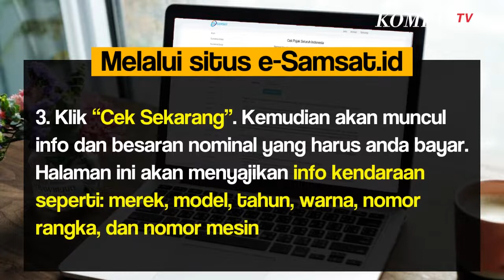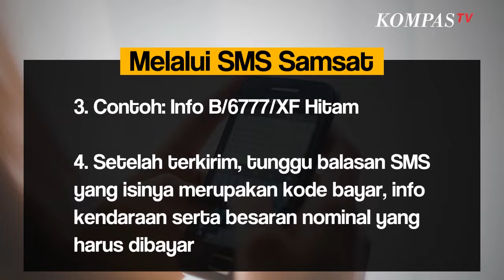Begini Cara Cek Pajak Kendaraan Bermotor Lewat Online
KOMPAS.TV-Kini, pengecekan pajak kendaraan bermotor bisa lewat online, dan berikut syarat dan caranya. Melansir Kompas.com, berikut beberapa syarat cek pajak kendaraan secara online:

Nomor polisi (nomor kendaraan). NIK (Nomor Identifikasi Kendaraan) bermotor yang tercantum di STNK.Kemudian berikut cara cek pajak kendaraan secara online: Melalui situs e-Samsat.id Buka browser di handphone Masuk ke formulir yang berada pada halaman tersebut (Pelat, Nomor, Seri, No rangka dan Provinsi) Klik "Cek Sekarang". Kemudian akan muncul info dan besaran nominal yang harus anda bayar.

Halaman ini akan menyajikan info kendaraan seperti: merek, model, tahun, warna, nomor rangka, dan nomor mesin. Lalu, info pajak kendaraan dan PNBP dengan rincian: PKB POK, PKB DEN, SWDKLLJ POK, SWDKLLJ DEN, PNBP STNK, PNBP TNKB dan total yang harus dibayarkan dilengkapi dengan tanggal pajak dan tanggal STNK serta keterangan lainnya.Melalui aplikasi e-Samsat Unduh atau install aplikasi e-Samsat di ponsel.

Pilih wilayah kendaraan berada. Masukan nomor pelat kendaraan. Setelah itu, akan muncul tampilan informasi mengenai biaya dan tanggal jatuh tempo pembayaran pajak.Melalui SMS Samsat Ketik: Info (spasi) nomor polisi/kode pelat nomor/kode seri plat kendaraan/warna kendaraan. Lalu, kirim ke nomor 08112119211.

Contoh: Info B/6777/XF Hitam. Setelah terkirim, tunggu balasan SMS yang isinya merupakan kode bayar, info kendaraan serta besaran nominal yang harus dibayar.

Baca Juga Begini Panduan Membayar Pajak Kendaraan di Samsat Keliling di